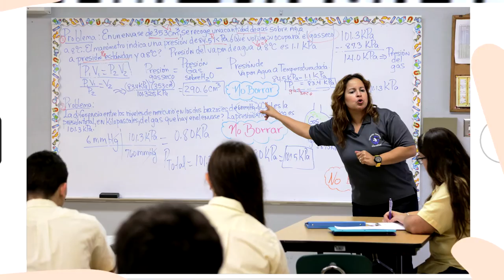Cápsula 5 META-PR